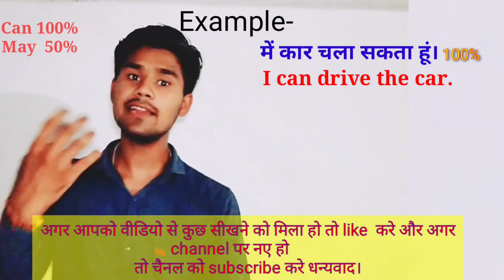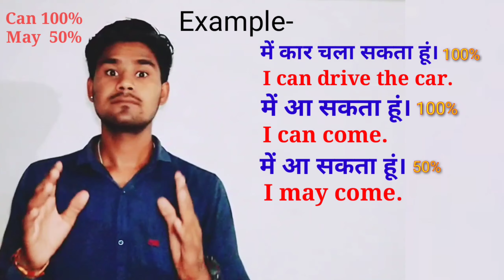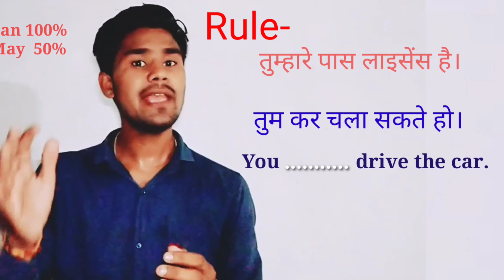how to use '' can and may'' modals in Hindi sentences । explained hindi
Hello Friend's in This video you will learn daily use english sentences which will help you in to speak english fluently and confidently. You can watch this daily english speaking practice video in hindi to know various english statements and sentences which can be used in your daily english conversations. english sentences for daily use english speaking sentences daily english sentences english speaking practice daily english speaking english ke sentence daily speaking english sentences roj bole jane wale english sentences english hindi daily use sentences hindi english daily conversation daily use english words day to day english sentences daily use english words.
 PLEASE ALSO WATCH OTHER ENGLISH VIDEO

DAILY bole Jane vale English Sentances